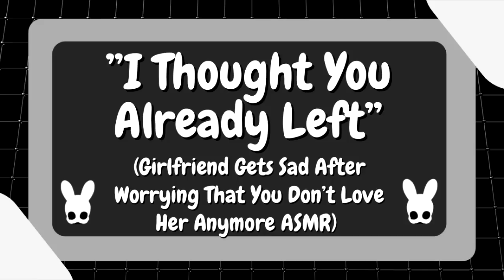I Thought You Already Left (Girlfriend ASMR)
Chips or snow?